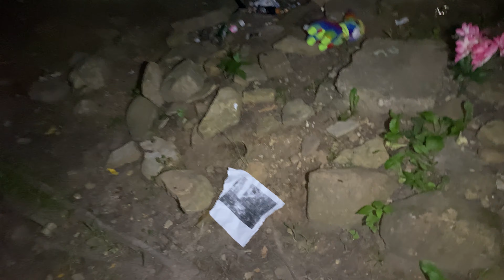SCARIEST HAUNTED CEMETERY | Bachelor's Grove Cemetery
The Spartans are back at it again, and THIS TIME THERE SEEMS TO BE SOME REAL HAUNTED THINGS THAT HAPPEN. Hope you enjoy this!